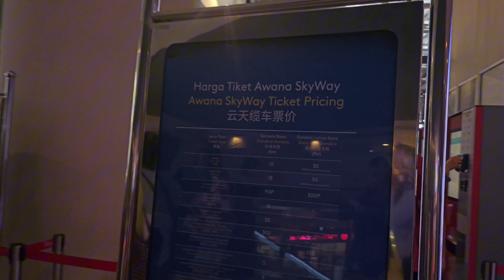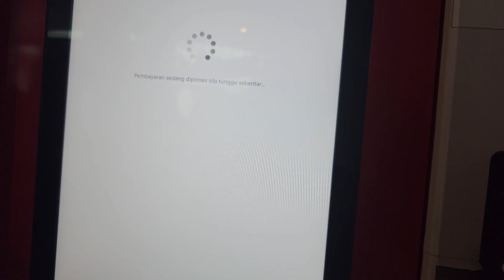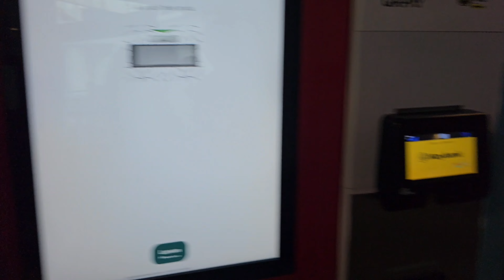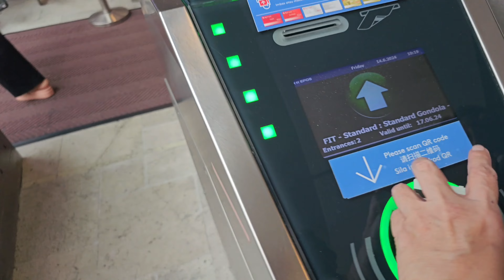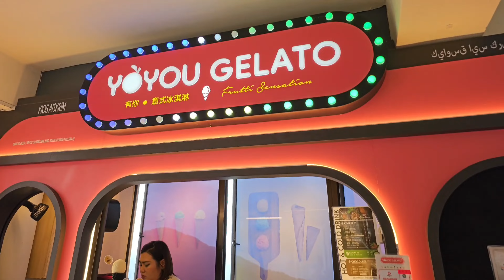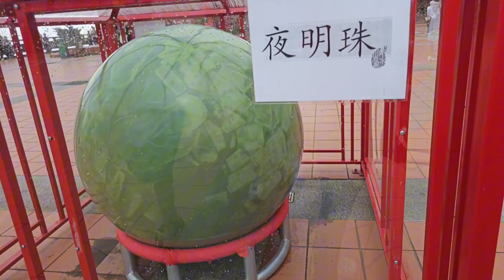CHIN SWEE CAVE TEMPLE GENTING HIGHLAND Part 1